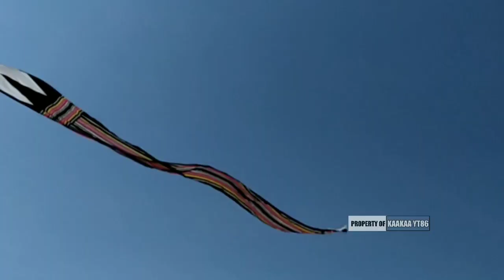Festival Layang-layang Nusantara || Pantai Watu Gajah Kab. Rembang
Festival Layang-layang sowangan dan hias
pantai Watu Gajah Desa sumbersari kragan Rembang Jawa Tengah
yang di ikuti peserta Dari Rembang dan Jawa Tengah dan Jawa Timur..
dari layangan sowangan
       layangan wayang
layangan bebean
layangan kapal
layangan naga raksasa
layangan naga raja
layangan hias lainnya..